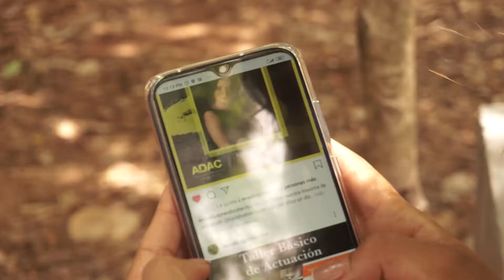Practica Grupal nivel avanzado de actuación #8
En esta ocasión a los estudiantes le tocó crear una historia con el genero Drama como parte del entrenamiento de este nivel avanzado de actuación de la Escuela Aprendo Cine.